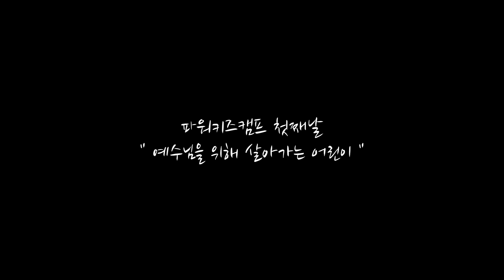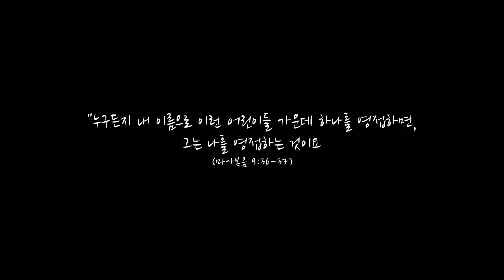주꿈파워키즈캠프 첫째날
우리 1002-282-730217    예금주:장용성
농협 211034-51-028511  예금주:장용성
농협 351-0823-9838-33   예금주:유스비전선교회
신한 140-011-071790       예금주:유스비전선교회
국민 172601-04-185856  예금주:유스비전선교회
우리 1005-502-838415     예금주:유스비전선교회
농협 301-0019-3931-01    예금주:주님이꿈꾸신교회
새마을금고 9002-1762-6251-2  예금주:주님이꿈꾸신교회

(support)
스탠다드차드은행 SWIFT CODE : SCBLKRSE
계좌번호(Account No) : 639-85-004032
영문이름(Name) : Jang Yong Sung
전화번호(Cell) : 011(국제전화 인식번호)-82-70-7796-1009
영문명칭 : Standard Chartered BANK